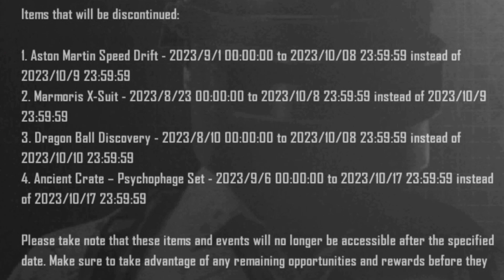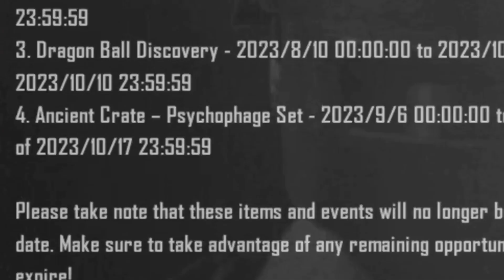🚨 OMG BGMI URGENT NOTICE| BGMI 2.8 UPDATE NEW RELEASE DATE